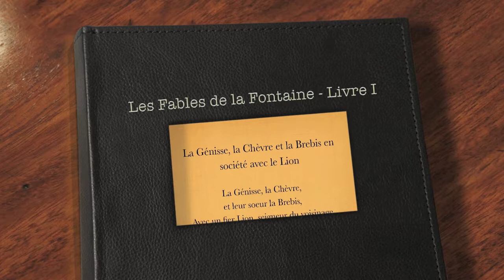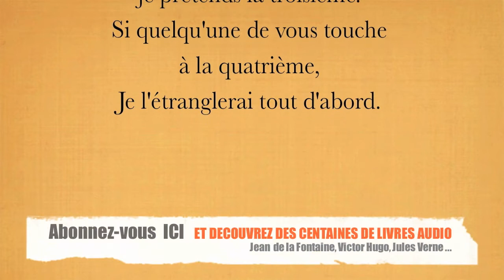La Genisse, la Chèvre et la Brebis en société avec le Lion - Fable de la Fontaine (livre audio)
La Genisse, la Chèvre et la Brebis en société avec le Lion est une Fable de Jean de La Fontaine.  Poète français de la période classique, Jean de La Fontaine met en scène les animaux pour mieux décrire les éternels comportements humains. Éternels ? Oui ! Car plus de trois siècles après leur première publication, les lecteurs y reconnaissent toujours la société contemporaine.